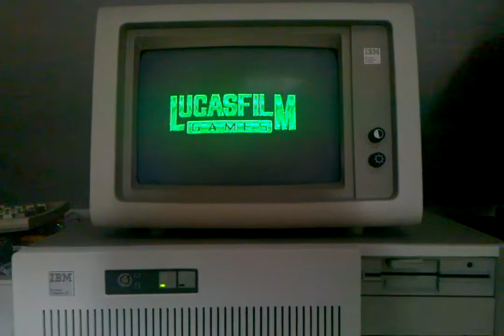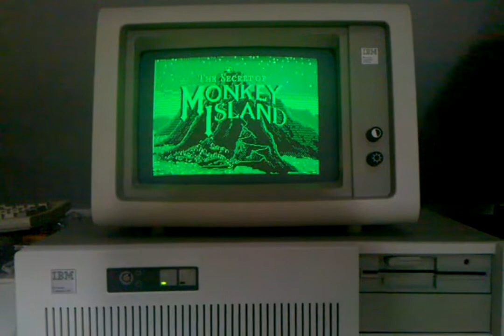The Secret of Monkey Island CGA intro on a IBM 5170 PC/AT with IBM 5151 display